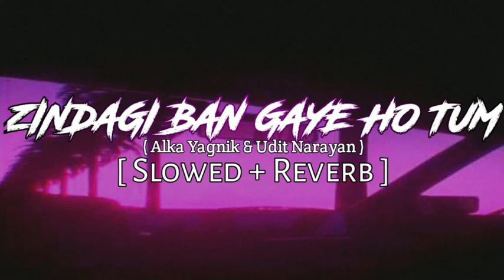जिंदगी बन गए हो तुम Zindagi Ban Gaye Ho Tum | Romantic Songs | Hindi Songs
© Follow ‎‎‎@newbollywoodlatestaongs    !